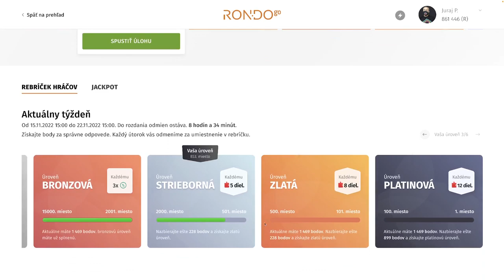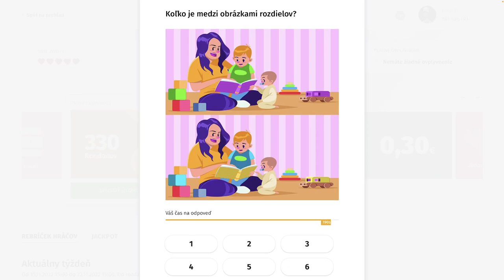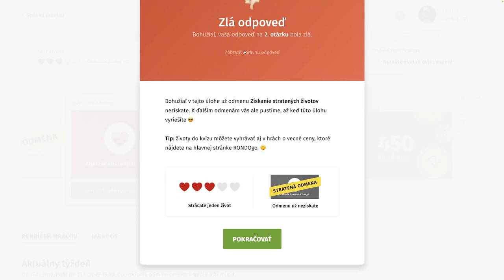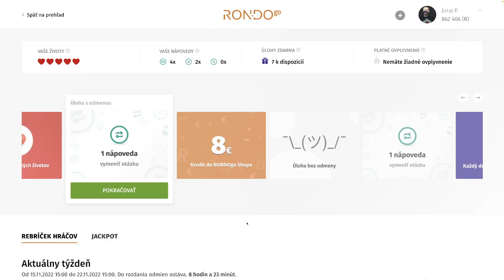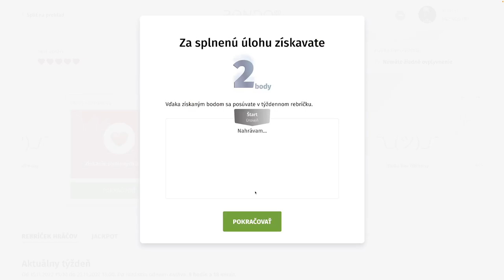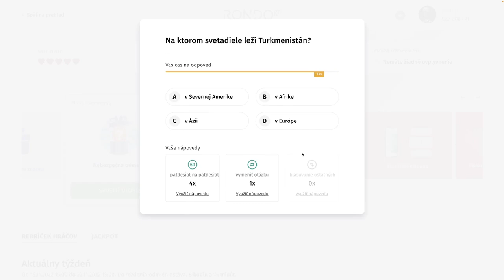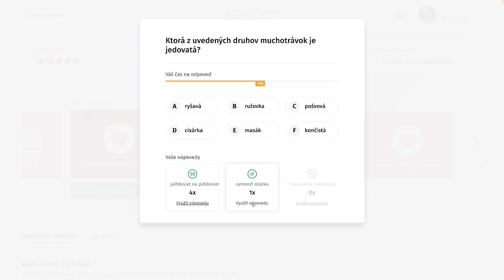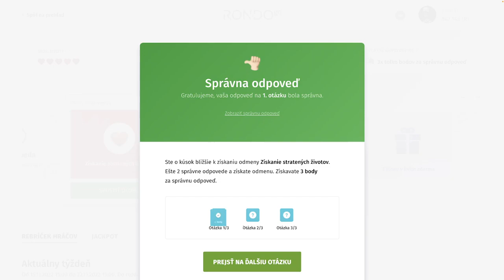RondoGO kvíz - CLXXXVII